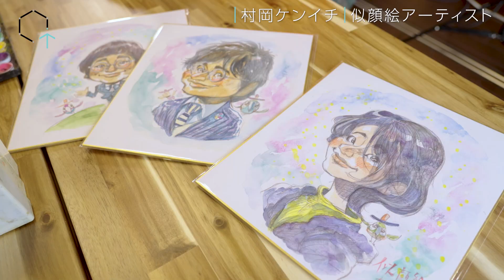【Vol69】村岡ケンイチさん「似顔絵が希望を与える・・・？話題の似顔絵セラピーや病院アートの現場を聞いてみた（後編）」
インタビュー番組「CREATIVE TRAIN」です。
 ”インストール”をテーマに毎週各業界で活躍する
クリエイターのみなさんをインタビューしています。

今週のゲストは 村岡ケンイチ さん！

話題の 似顔絵セラピー や 病院アート について
詳しく聞いてみました。

JR東日本トレインチャンネルとYouTubeで毎週月曜更新！